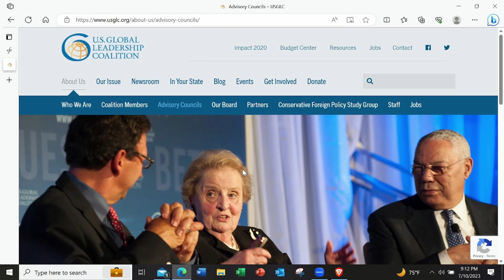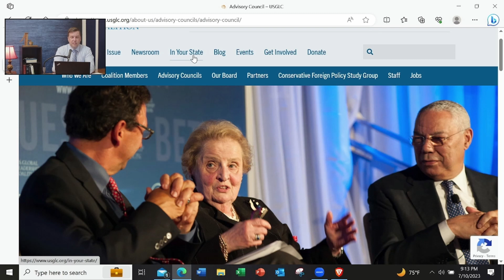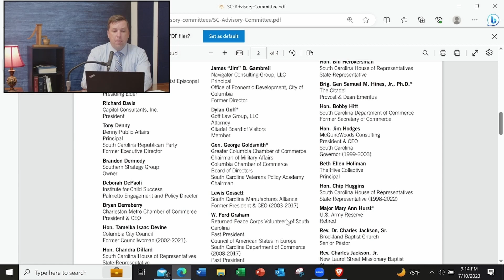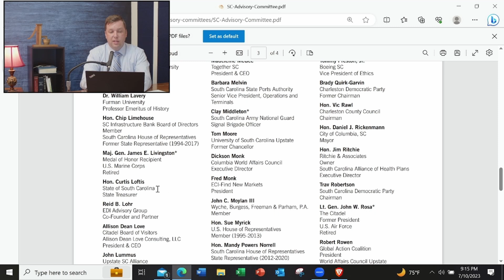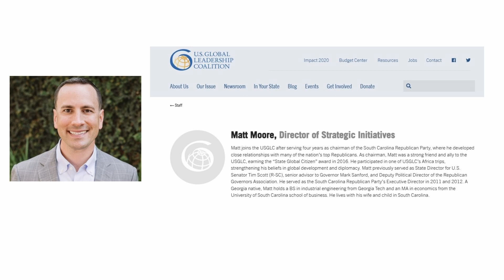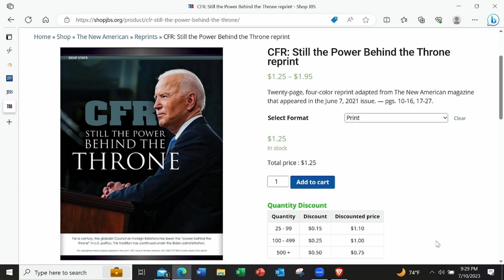SC State Treasurer Curtis Loftis Denies Being Part of the CFR-Influenced USGLC